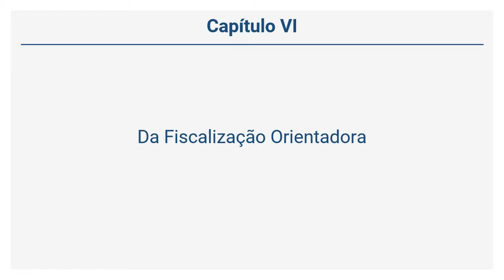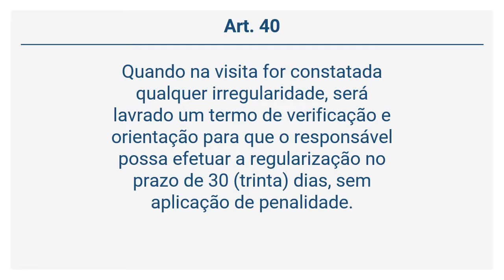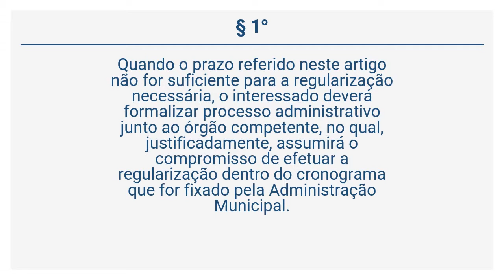Lei Complementar 142/09 - Da Fiscalização Orientadora (Art. 37 a 40)